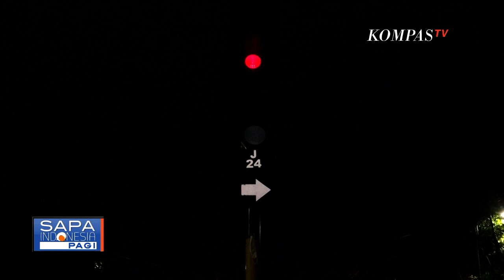Nasib Tunawisma di Tengah Pandemi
KOMPAS.TV - Pandemi covid-19 membuat kehidupan tunawisma makin nelangsa. Hidup di jalan membuat  tunawisma sangat berisiko terpapar corona.

Tak hanya itu, ketiadaan identitas kependudukan membuat tunawisma sulit mengakses bantuan sosial.

Matahari belum menampakan sinarnya.

Rahmad Rahardian, seorang tunawisma di pinggiran rel, Stasiun Pasar Senen, Jakarta Pusat,  masih hanyut dalam mimpi.

Berkawan dengan cuaca dan hanya beratapkan langit sudah menjadi bagian hidupnya. Rahmad tidur di atas kasur bekas, yang hanya berjarak dua meter, dari rel kereta.

Sementara di seberang rel, istri dan dua anaknya, tidur di dalam tenda semi permanen. Ukurannya hanya 1x2,5meter.

pekerjaannya sebagai pemulung membuatnya sangat beresiko terpapar corona.
Jika tertular corona, keluarga ini tidak  mampu berobat ke rumah sakit,

Mereka tidak terdaftar sebagai anggota BPJS Kesehatan. Bila sakit, hanya obat warung yang bisa diandalkan.

Menerapkan protokol kesehatan, menjadi cara untuk mengantisipasi agar tak tertular corona,